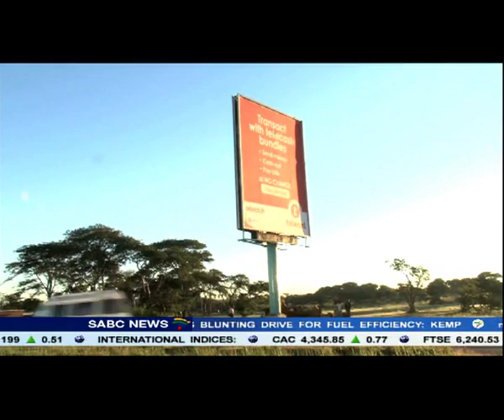Zimbabwe's govt has confirmed that it is on the verge of taking over Telecel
Zimbabwe's government has confirmed that it is on the verge of taking over Telecel Zimbabwe, the country's third biggest cellphone network operator. Last year, Zarnet a private company owned by Zimbabwe's ICT ministry inked a 40 million US dollar deal to buy the majority stake from Russian-owned telecoms giant Vimpelcom.
But the deal has faced delays because of the local banks liquidity challenges. Zimbabwe's telecoms minister Supa Mandiwanzira says the takeover is expected boost government's local empowerment plans.